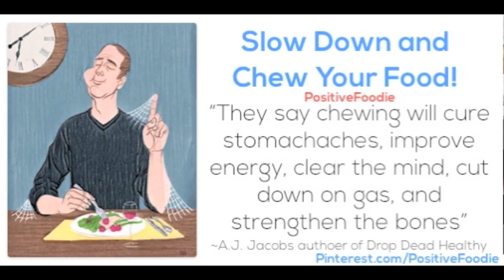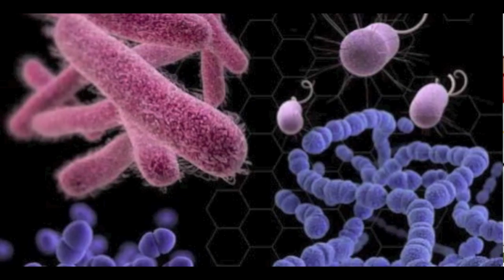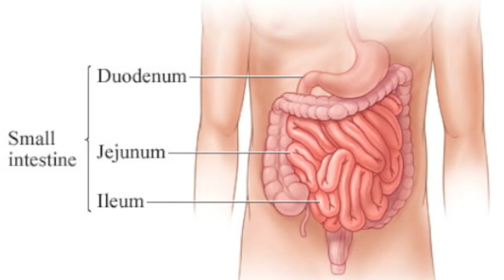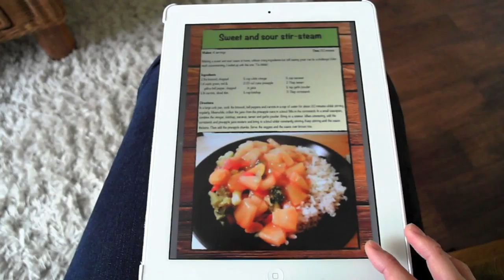Are We Omnivores?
As most of us I've been brought up to believe we are omnivorous creatures, in need of the consumption of meat! But are we really? I talk about our physiology and psychology to try and discover what our actual natural diet is.